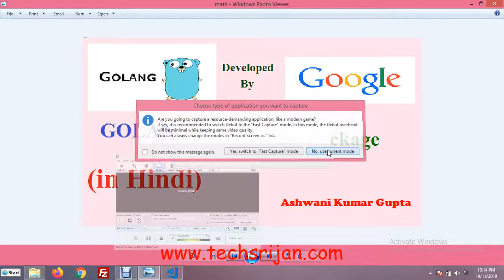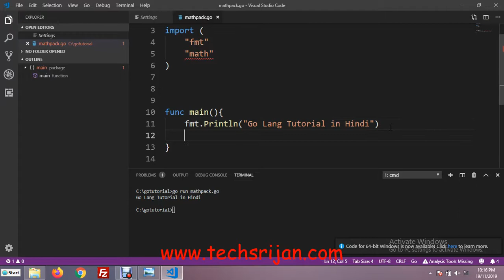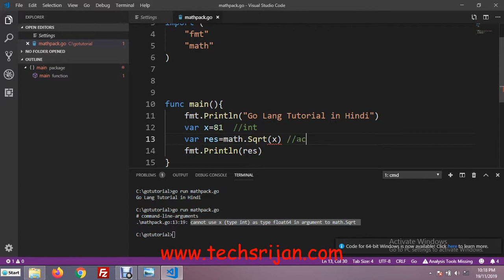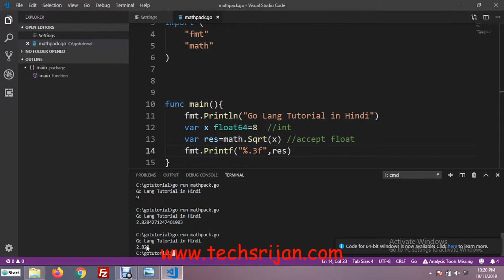How to use math package in GoLang in Hindi | Urdu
In this video I have explained how to calculate square root of number using math package in Go language which is developed by google.